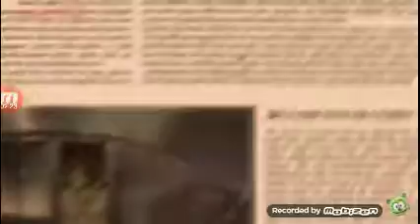Gummibar portuguese parody Halloween